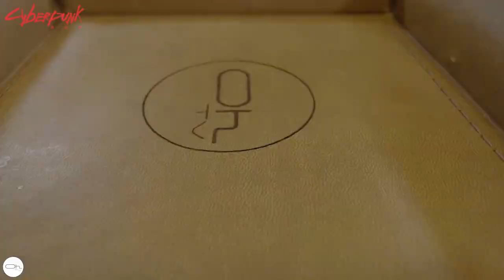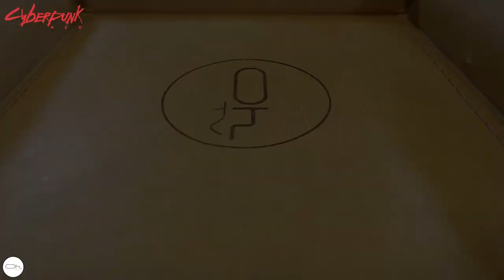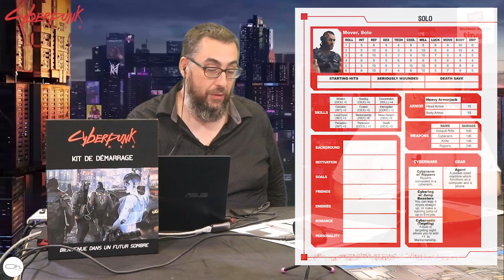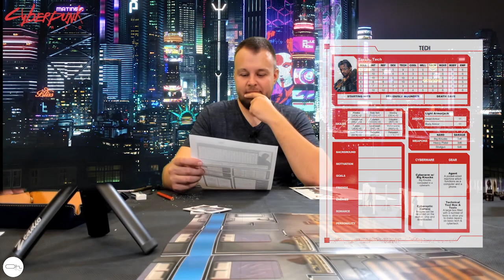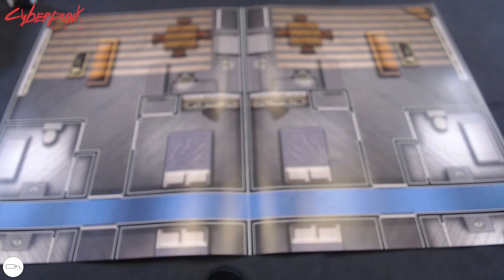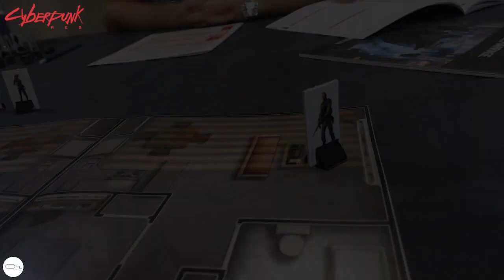L'et's Play JdR CyberPunk Version longue.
Version Longue du Let's play JdR de Cyberpunk
10% sur TOUTE LA GAMME STAR WARS avec le code : PierreOh